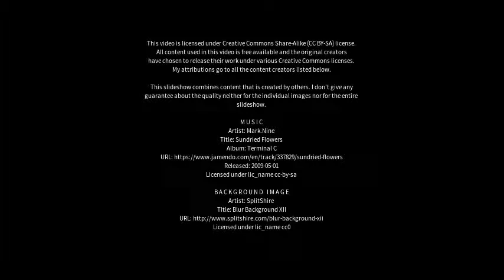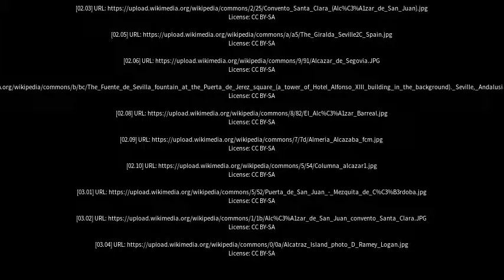Best places to visit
Best places to visit - Alcázar de San Juan (Spain) Best places to visit - Slideshows from all over the world - City trips, nature pictures, etc.